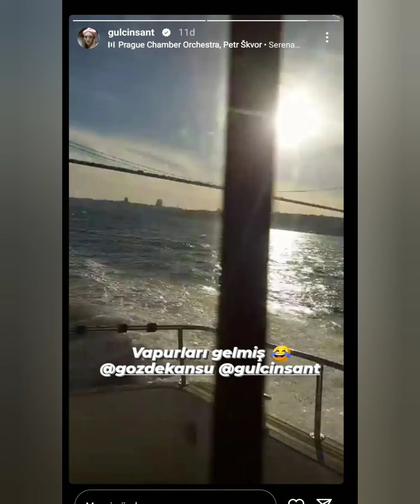Yalı Çapkını Seyran ve Ferit kamera arkası muhteşem görüntüler geldi